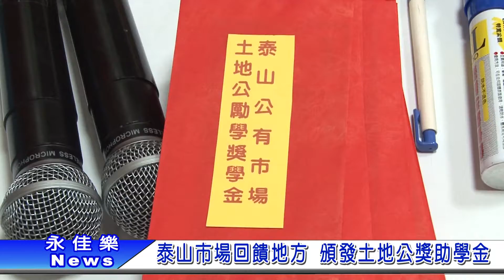0415泰山市場回饋地方 頒發土地公獎助學金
泰山公有市場為回饋地方，特將今年的土地公香油發出獎助學金，以其幫助地方上較為貧困的家庭學子，讓他們能夠在生活上更為順遂，現場泰山區長以及議員宋明宗到場頒發獎助學金，並現場鼓勵學子們努力向上，在求學上更加努力。